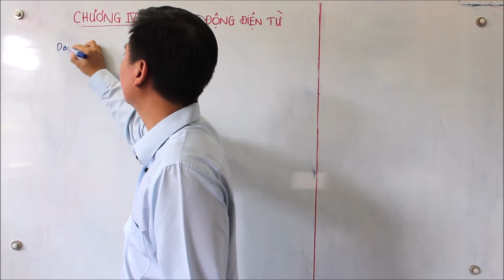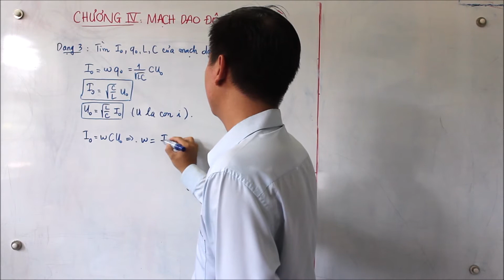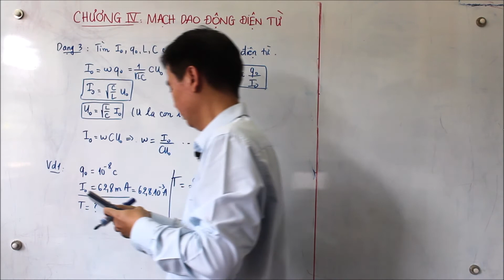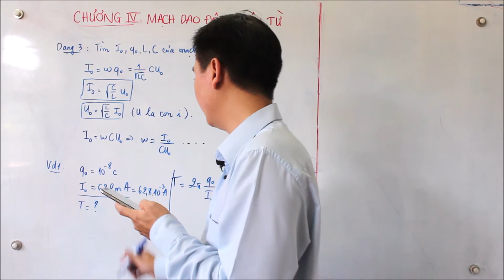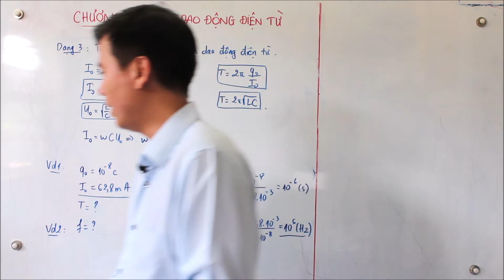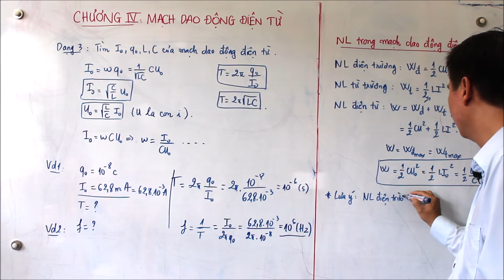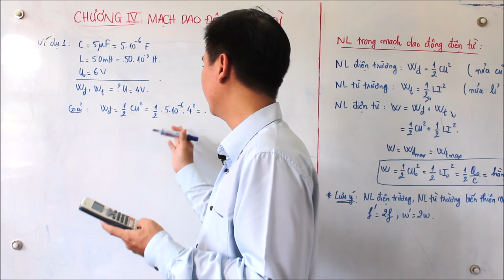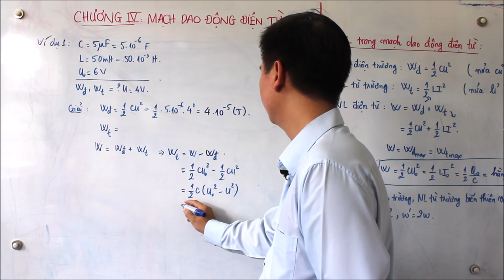Mạch dao động điều hòa - Phần 4 - Thầy Nguyễn Văn Quang